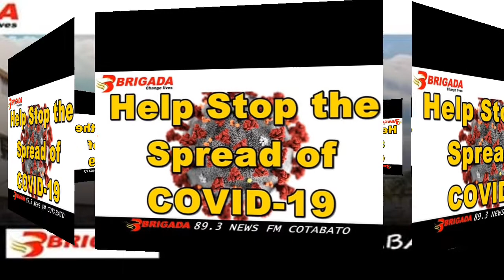GCQ and ECQ brig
Hello guys Mr. e143 for to this video we're gonna have a information that really help up us to updates the current situation. Makinig po tayo ng mga importangteng impormasyon. Isang malaking isyu pa rin ng GCQ versus ECQ sa lungsod , alamin ag mga detalye at usapin sa videong ito.

Para mas marami ang ating kaalaman sa mga nangyayari lalo sa lungsod, Ito ang ilan sa mga updates.